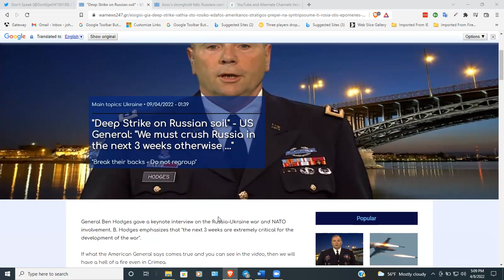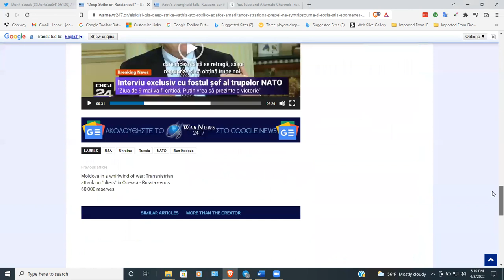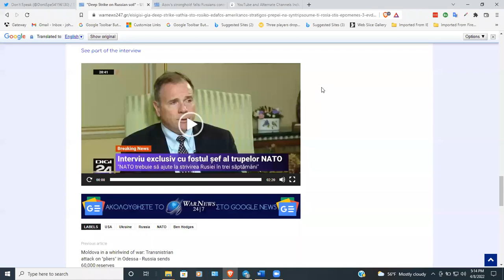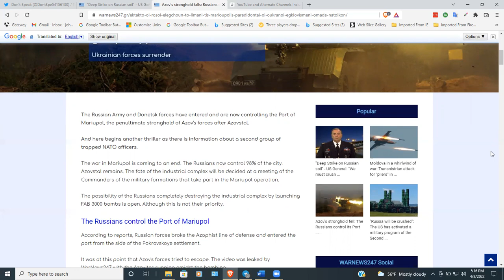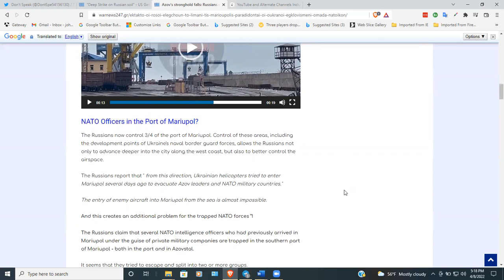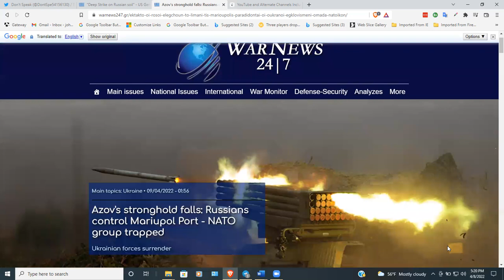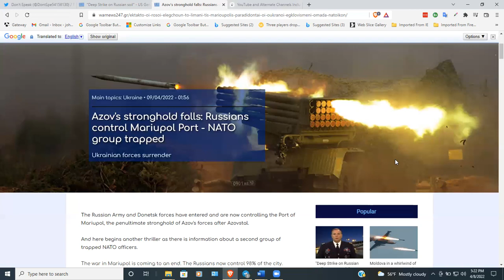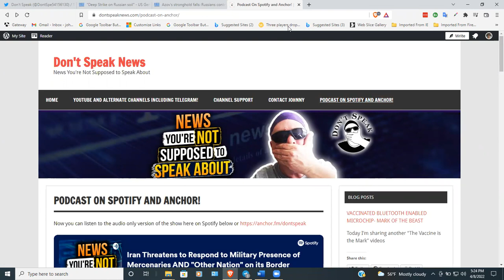Retired US General Says Ukraine needs a "Deep Strike on Russian Soil"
He also says Ukraine needs much more lethal aid from NATO NOW or the war will be lost within 3 weeks.  While he's saying stupid things like this, Russia has taken the port of Mariupol and is closing in on ANOTHER group of NATO officers who are holed up with Azov!
We are totally listener supported and we appreciate each and every one of you! Thank you and God bless!